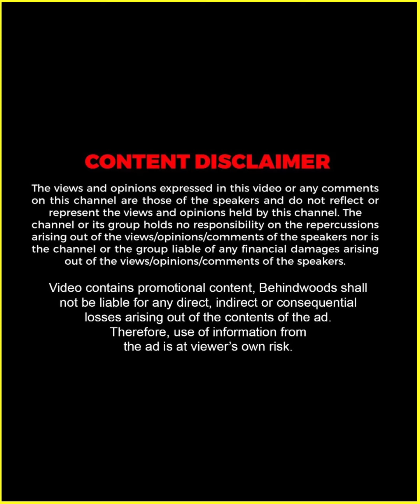"ഞാൻ ഒരിക്കലും ഒരു നടനെയോ വ്യക്തിയേയോ Personally കളിയാക്കാറില്ല" 😏 | Aswanth KOK